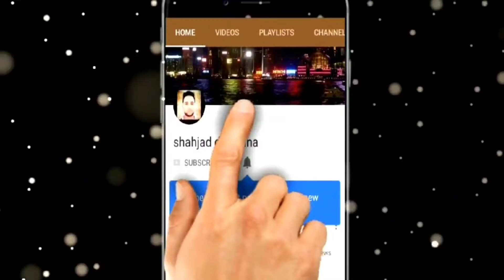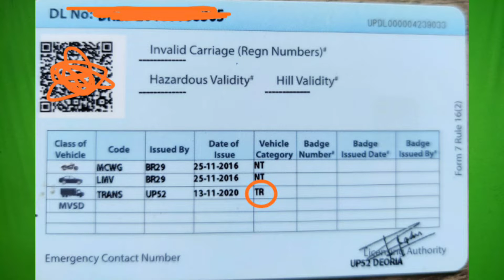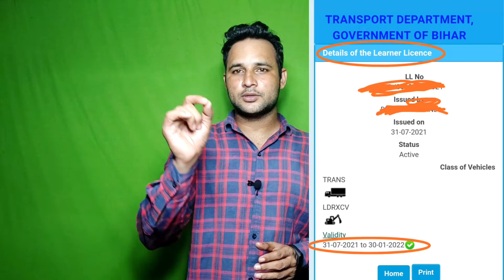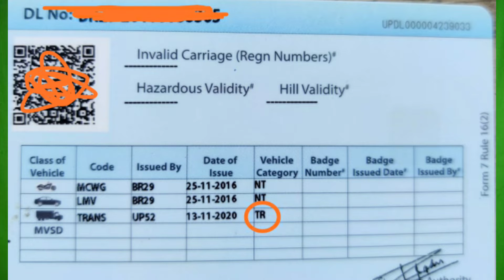Which driving license is required for which vehicle?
किस वाहन के लिए कौन सा ड्राइविंग लाइसेंस आवश्यक है ?
About this video 👇👇👇

मैंने इस वीडियो में आप लोगों को यह बताया है कि कौनसा Driving licence से कौनसा गाड़ी आप चला सकते हो

In this video I have told you that which vehicle you can drive with which driving license

You Can Watch Here  Videos About Visa Information And Jobs Requirements !